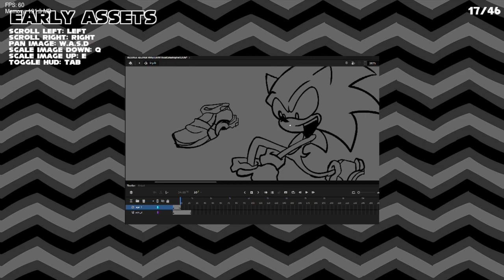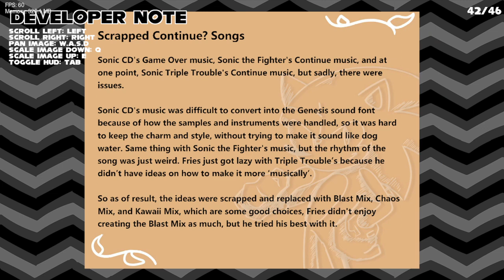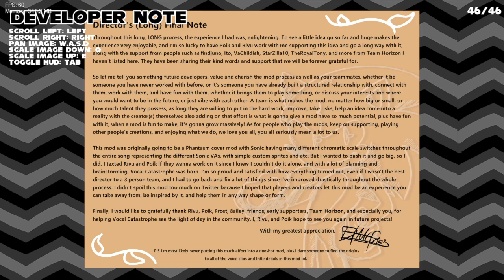Friday Night Funkin vs Vocal Catastrophe (2022 - 1991 Sonic) (FNF/Mod/Hard)